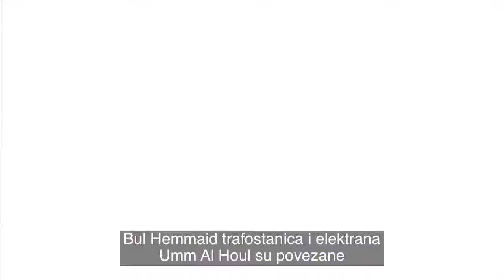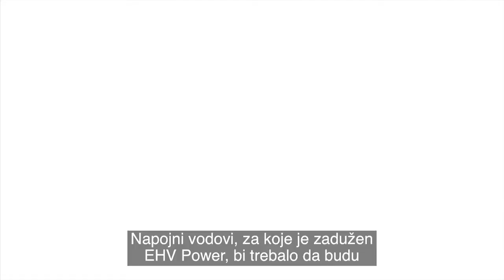January 2017 - Qatar Power Transmission and Distribution Extension Project - Phase XII